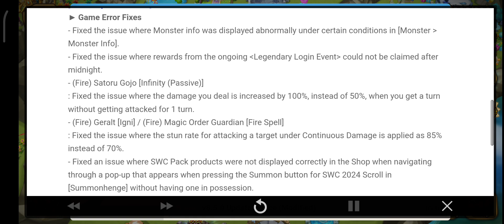⤴️[Update] v8.5.1 Update and Auto Update Notice⤴️ - Summoners War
Jum'at-Sabtu 18th/19th October 2024, Pukul 11:45pm Jam Pukul Pukul 13:39sm (TST)
Minggu 20th October 2024, Pukul 11:00am PST
Senin 21st October 2024, Pukul 7:59am PDT

We will be releasing a v8.5.1 update that includes the v8.5.0 update error fixes.

The process won't take long, but you may experience a sudden crash if you are logged in when the update begins.

Please make sure to come back to the Village and end your game safely to save your game data before the update starts.

Please refer to the following for specific schedules for each server.

▼ Update Time by Server
Global: 12:00 AM PDT
Europe: 9:20 AM CEST
Asia: 3:10 PM TST
Korea: 4:00 PM KST
Japan: 4:10 PM JST
China: 3:10 PM CST

[v8.5.1 Update Details]
▶ Game Error Fixes
- Fixed the issue where Monster info was displayed abnormally under certain conditions in [Monster › Monster Info].

- Fixed the issue where rewards from the ongoing ‹Legendary Login Event› could not be claimed after midnight.

- (Fire) Satoru Gojo [Infinity (Passive)]
: Fixed the issue where the damage you deal is increased by 100%, instead of 50%, when you get a turn without getting attacked for 1 turn.

- (Fire) Geralt [Igni] / (Fire) Magic Order Guardian [Fire Spell]
: Fixed the issue where the stun rate for attacking a target under Continuous Damage is applied as 85% instead of 70%.

- Fixed an issue where SWC Pack products were not displayed correctly in the Shop when navigating through a pop-up that appears when pressing the Summon button for SWC 2024 Scroll in [Summonhenge] without having one in possession.

▶ Other QoL Improvement
- The info screen that pops up when you press the Fever Tokens obtained as a battle reward will now display the current quantity you own.

※ You won't be able to enter [World Arena, Arena Interserver Battle, and World Guild Battle] during [12:00 AM - 12:20 AM PDT], and other content can be played normally.​​​